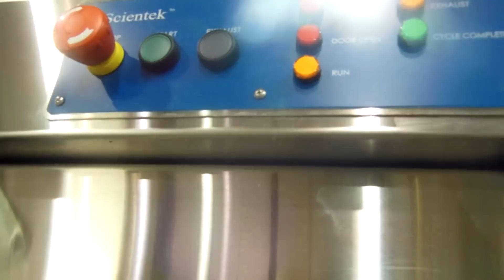# 266 Zycie w Kanadzie --Co robie w pracy ......do sterylizacji w szpitalach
To nie jest maszyna z lini produkcyjnej tylko robiona pojedynczo na zamowienie z blachy nierdzewnej do gotowego produktu i programem komputerowym to jest maszyna do sterylizacji w temperaturze ok 93 stopni C do szpitala